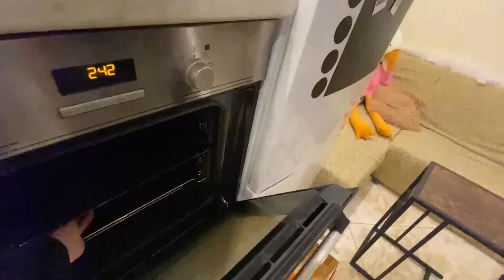КУКИНГ СТРИМ БРАМО И МАФАНИ / ГОТОВЯТ ЖЮЛЬЕН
❗️ Тут проходят стримы Мафани:

📌 Ютуб (тут стримы по чат рулетке)
(а тут выходят официальные нарезки со стримов Мафани)

⚔️ Твич (тут всякие шоу, ирл пранки и афк стримы)